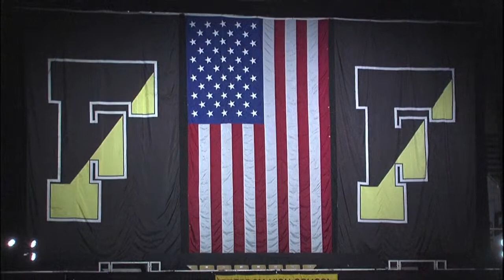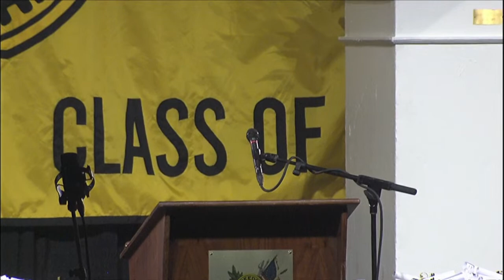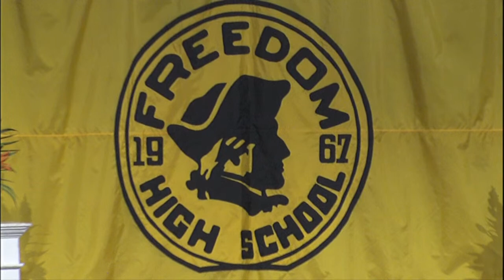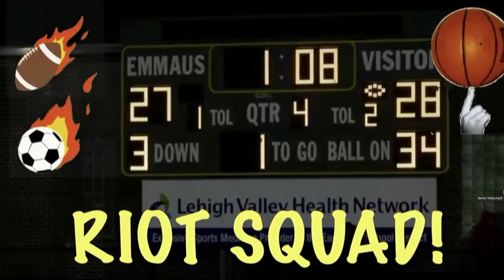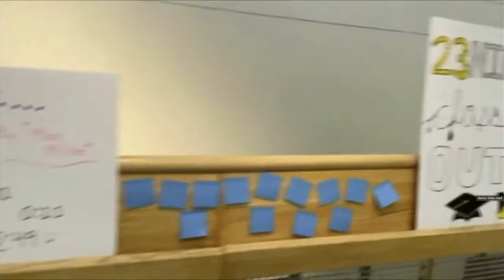2023 Freedom High School Graduation Ceremony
We celebrate the Freedom High School Class of 2023 as they graduate.